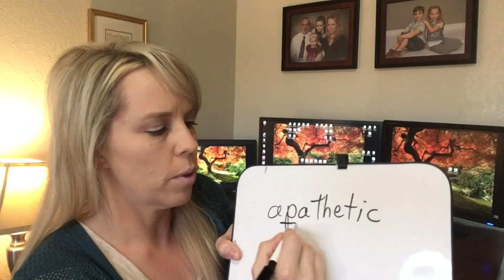The FASTEST Way to Defeat the ENEMY of [Your] Success!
Now really crush that enemy of your success! Get top-notch mentoring in mindset and manifest the life of your dreams.